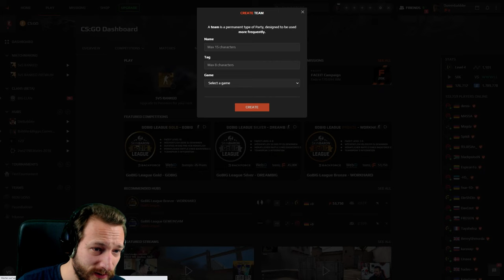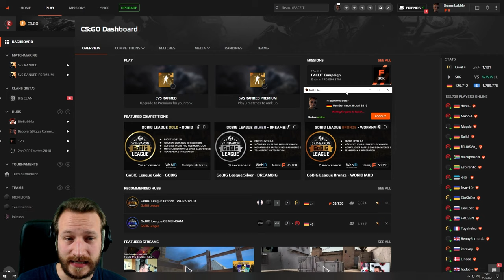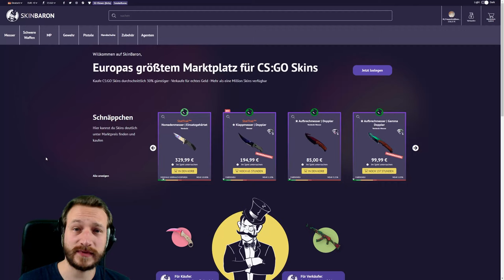CS:GO 2v2 Weihnachtsturnier mit 100€ Preisgeld | Wer will mitmachen?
Anmeldung läuft noch bis Freitag (17.12). Das Turnier findet am 21.12.21, also nächste Woche Dienstag, statt. Alle Infos findet ihr auf unserem Discord Server im Channel Turnier
Wer noch etwas für die Gewinner spenden will, kann dies über diesen Tradelink machen

• Mein Epic Creator Code: DERDUMMBABBLER